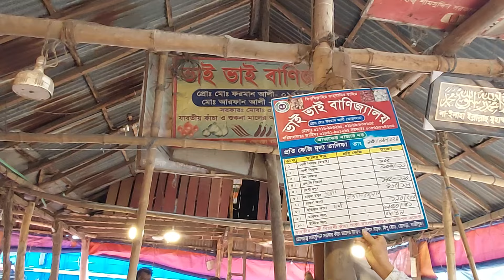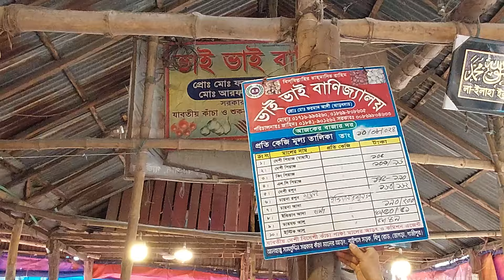26/10/2024:আজকের বাজারে পেঁয়াজ রসুন আলুর পাইকারি দাম কত?Today onion price | potato rate ৷ Rajbari Tv